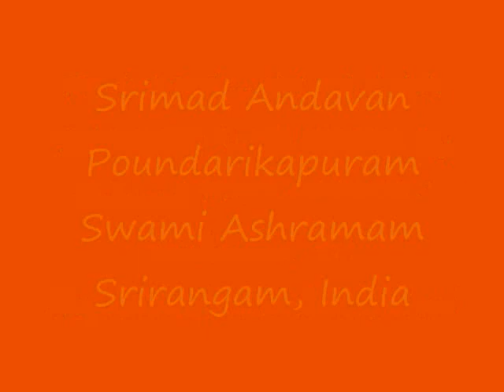125B Sri Paduka Sahasram Upanyasam by Srimad ParavAkkOttai Andavan, Sri Gopaladesika Mahadesikan